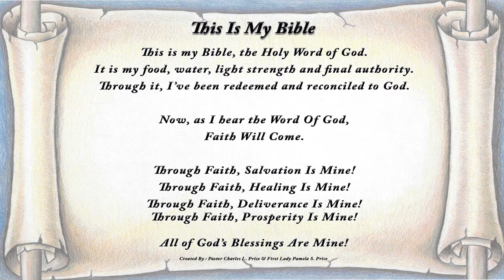LEC Bible Training Session 9/22/2021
Join the LEC Family as we continue to develop our Biblical vocabulary.